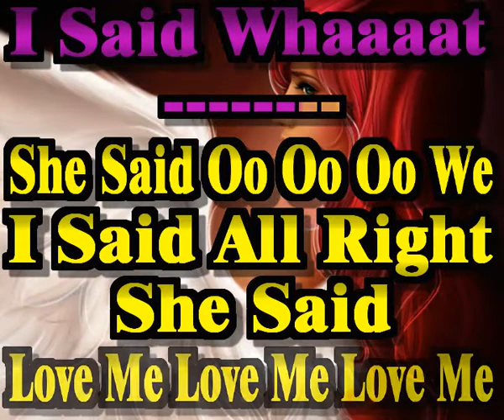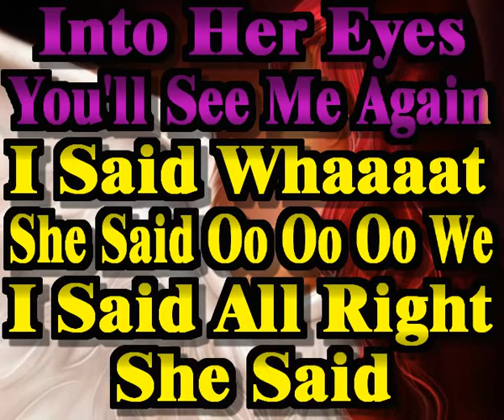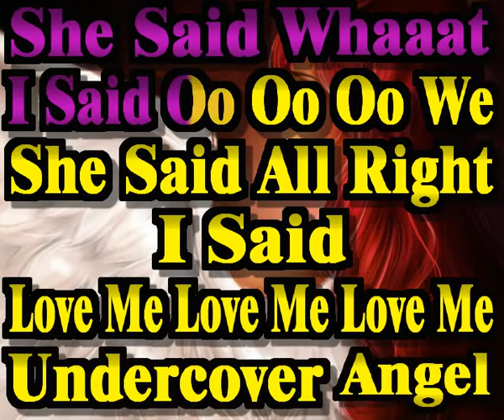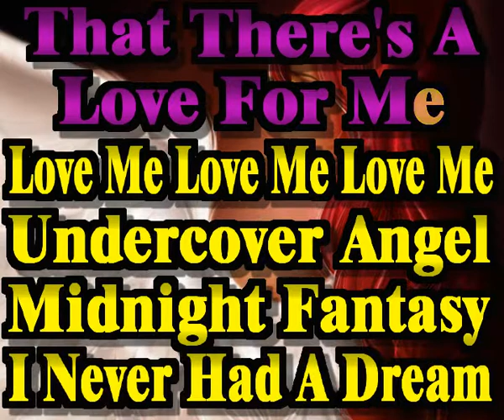Alan O'day - Undercover Angel (Sing-a-long karaoke lyric video)